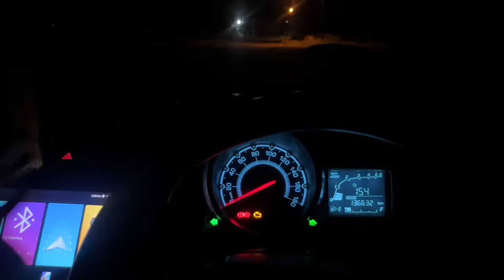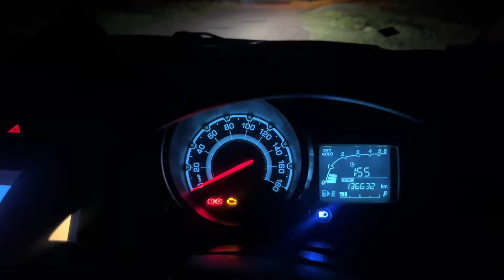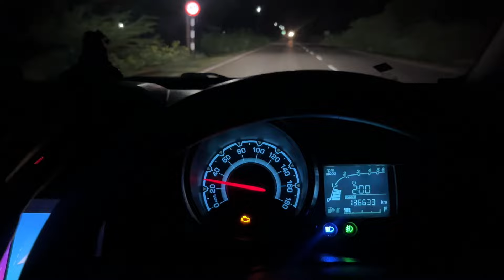FINALLY ! 140w LED INSTALLED 🔥⚡️ | H4 & H8 LED INSTALLATION 😱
AUTOVIT H4 LED

AUTOVIT H8 LED

IPH PROJECTOR

COSTAR TYRE INFLATOR

NAOEVO 180w LED HEADLIGHT

OSRAM 25w LED HEADLIGHT

OSRAM 25w FOG Lamp LED

XENON HEADLIGHT PROJECTOR

IPH FOG LAMP PROJECTOR

ANDROID STEREO

DOOR VISOR

UNIVERSAL SPOILER

ARM REST

JET BLACK SUNSHADES :-

THANKYOU...

XENON HEADLIGHT PROJECTOR

ANDROID STEREO

DOOR VISOR

UNIVERSAL SPOILER

ARM REST

JET BLACK SUNSHADES :-

THANKYOU...

XENON HEADLIGHT PROJECTOR

ANDROID STEREO

DOOR VISOR

UNIVERSAL SPOILER

ARM REST

JET BLACK SUNSHADES :-

THANKYOU...